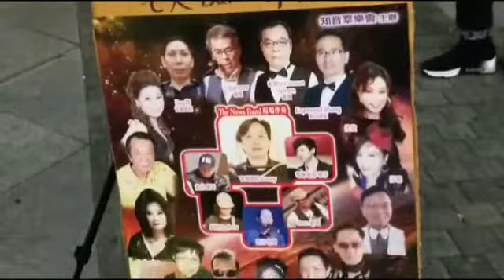Irene~女人心+ 赤的疑惑 Danny音樂團隊2019-02-16 中環7虢碼頭